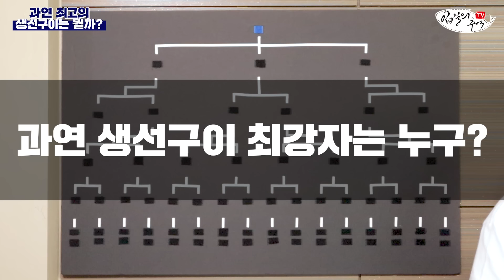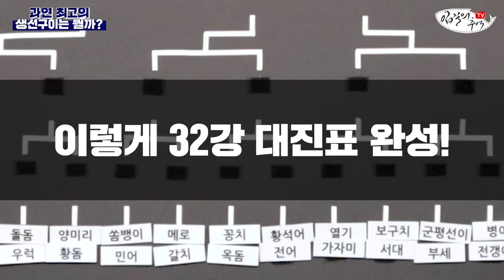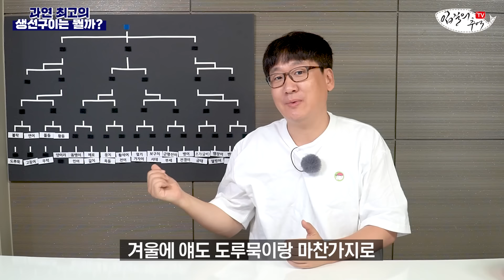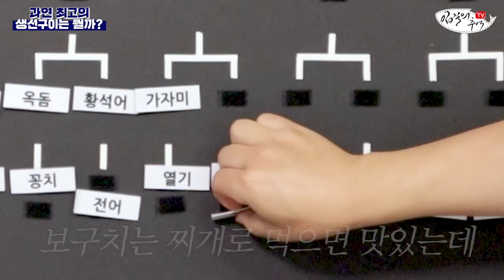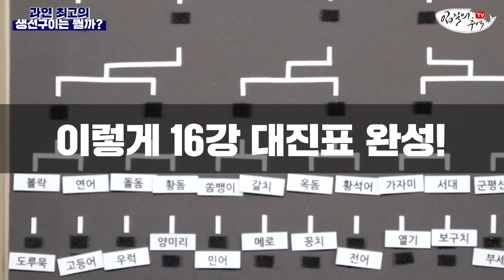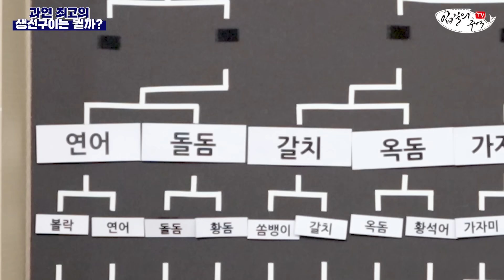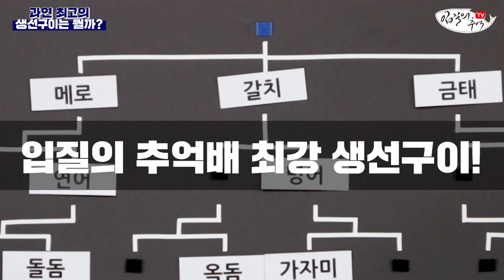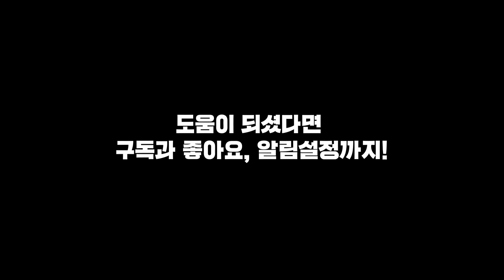어류 전문가가 꼽은 "진짜 맛있는 생선구이" 32강 월드컵!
세상에 생선 종류는 많지만 구워먹었을 때 맛있는 생선은 따로 있다! 32강 토너먼트로 최고의 생선구이를 가려봅니다. ^^

- 총괄 : 김지민
- 기획, 촬영 : 김지민, 조정연
- 영상 편집 : 김은진